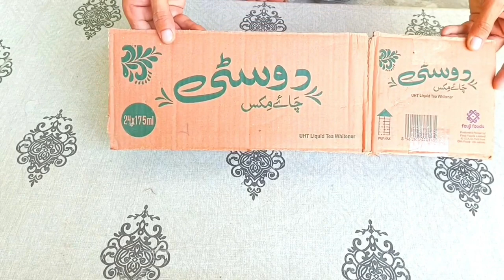Cement Craft Ideas - Simple Way To Make - Unique Flower Pots For Your Garden - Crafts99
How To Make Flower Pots Craft From Cement - Outstanding Garden Decoration Ideas - Cement Crafts ideas

diy cement craft ideas

cement craft ideas home decoration

diy plant pots from recycled materials

flower pot

macetas de cemento

cement pots

creative cement projects

plastic bottle garden ideas

earth day craft ideas

flower pots

how to make cement flower pot

cement ka gamla

cement pot

Swan

big craft

cement craft ideas flower vase

cement flower design

cement flower pots

clay pot

concrete pots

diy plant pot

flower pot craft

flower pots ideas

gamla design

garden pot ideas
ghar par gamla kaise banaya jaaye

halloween crafts

how to make cement

how to make cement pots

plant pot making at home